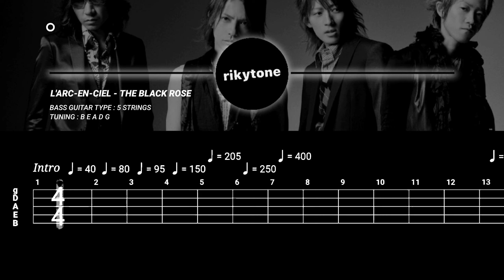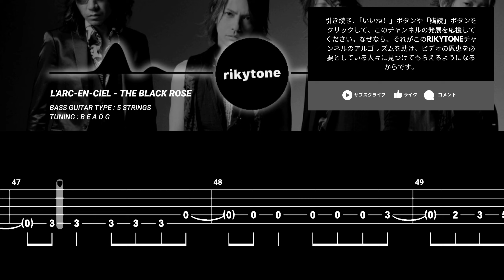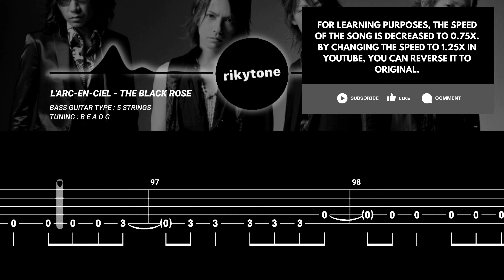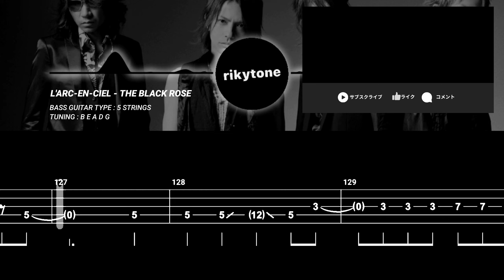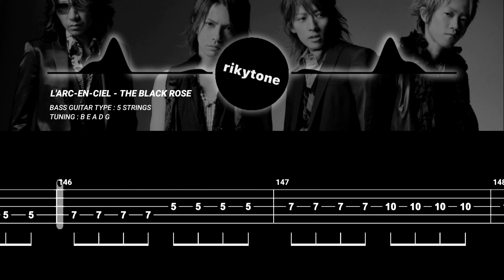【BASS TAB】L'ARC-EN-CIEL - THE BLACK ROSE『SPEED 80%』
Go to the link below to get the PDF file for free

Original song by L'Arc~en~Ciel
Song title: The Black Rose
Bass Type: 5 Strings
Tuning: B E A D G